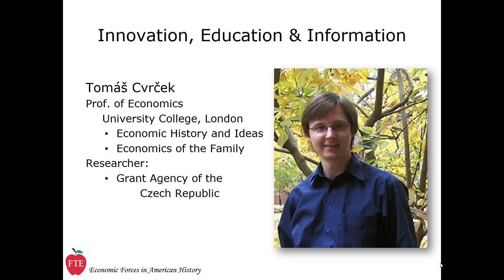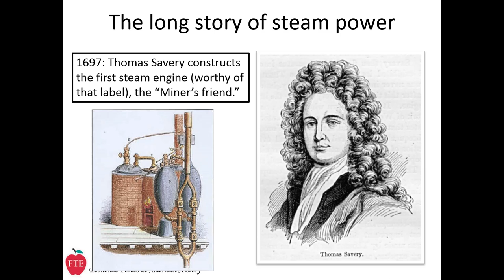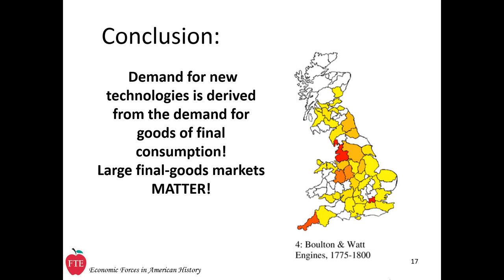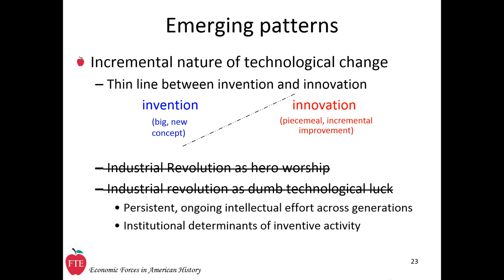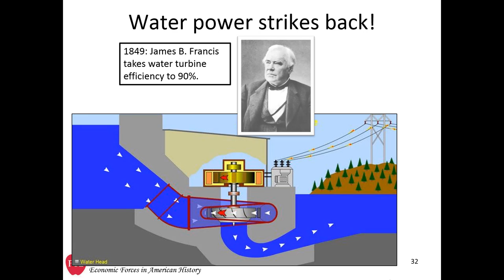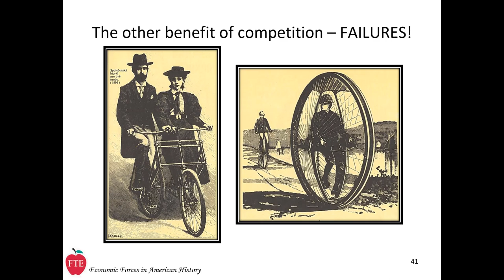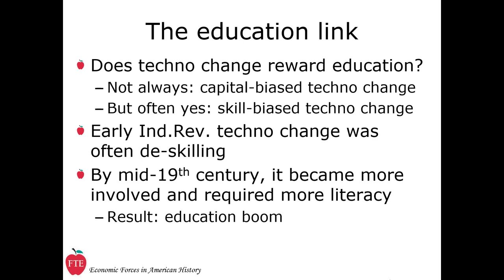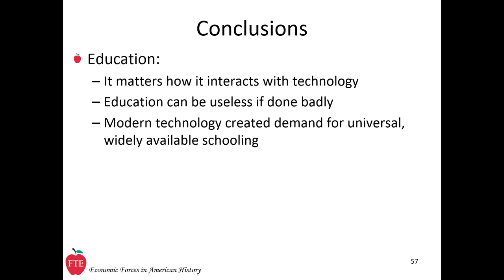Invention, Innovation & Education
Economic Forces in american History lecture by Tomáš Cvrček